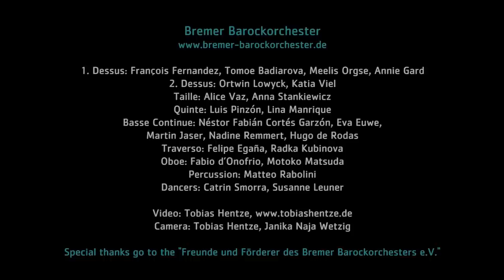J.-B. Lully / Moliere: Chaconne des Scaramouches, Trivelins et Arlequins – Le Bourgeois Gentilhomme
Jean-Baptiste Lully / Moliere: "Le Bourgeois Gentilhomme", LWV 43, Chaconne des Scaramouches, Trivelins et Arlequins

1st Dessus: François Fernandez, Tomoe Badiarova, Meelis Orgse, Annie Gard
2nd Dessus: Ortwin Lowyck, Katia Viel
Taille: Alice Vaz, Anna Stankiewicz
Quinte: Luis Pinzón, Lina Manrique
Basse Continue: Néstor Fabián Cortés Garzón, Eva Euwe,
Martin Jaser, Nadine Remmert, Hugo de Rodas
Traverso: Felipe Egaña, Radka Kubinova
Oboe: Fabio d’Onofrio, Motoko Matsuda
Percussion: Matteo Rabolini
Dancers: Catrin Smorra, Susanne Leuner

Camera: Tobias Hentze, Janika Naja Wetzig

Recorded in "Unser Lieben Frauen" Church, Bremen on March 8th, 2019